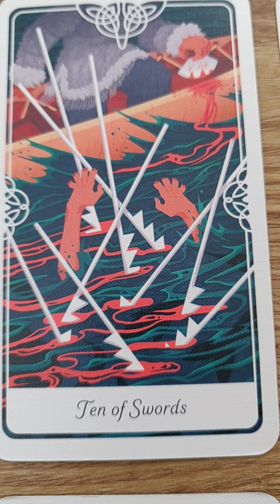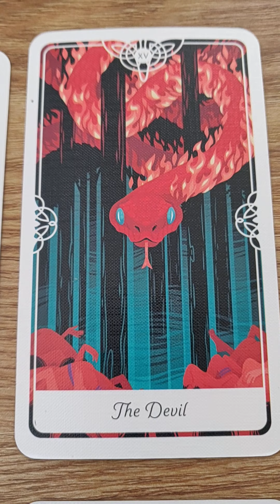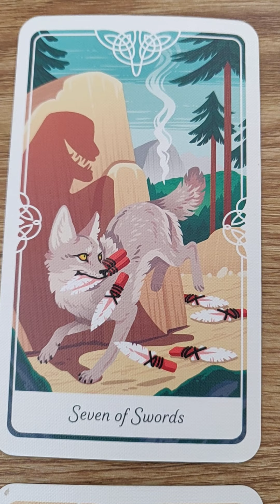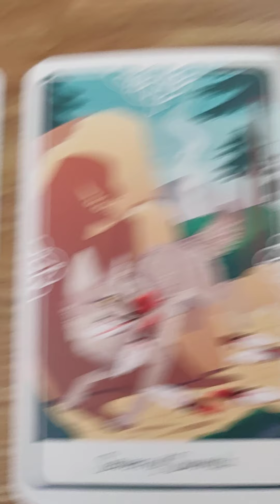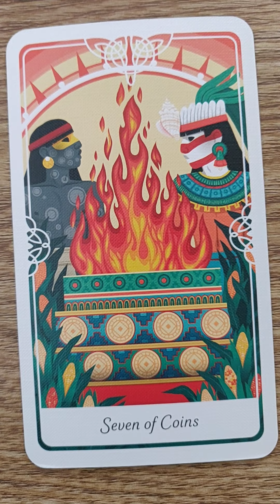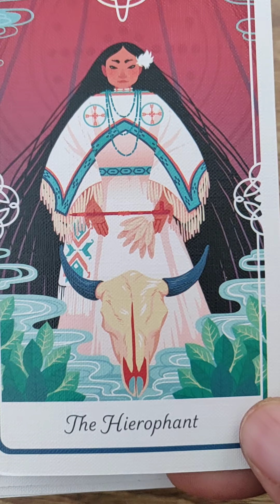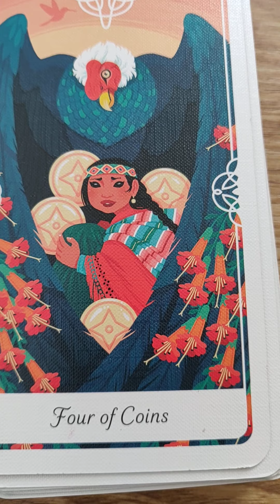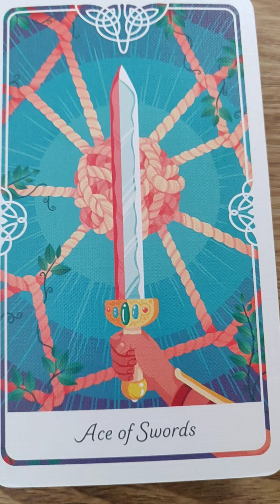IS YOUR TOXIC PEOPLE TRYING TO COME BACK?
What ah gwan peeps what ah gwan it's Valerie's Natural Oracle

Or if you are after my mugs, teeshirts and sweatshirt

​Daily spiritual messages and tarot readings whether video or audio via oracle cards and tarot cards (not called Valerie's Natural Oracle for nothing lol)!
Monday: Tarot Readings and Any Extended

Tuesday: Tarot Card Interpretations

Wednesday: Tarot Card Readings for the Collective with any extended

Thursday: Tarot and Oracle Card Reviews New And Old!
Friday: Special Requests Fridays where I go live for my Patreons which will be a reading once a month for one of my patron and or a special video, audio or leaflet of my patreon's choice and more!
Weekend: Tarot Card Reading with Any Extended

​Will also include other content that you will not find anywhere else just for my patreons!

If you would like to help me out, here is my wish list on amazon: